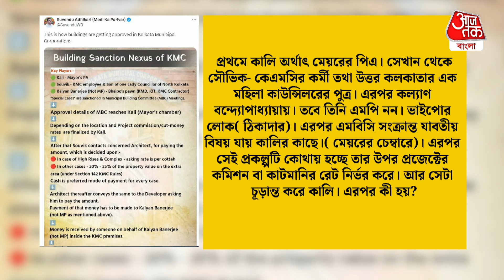Breaking: 'ভাইপোর লোকের' টাকা নিয়ে 15 মিনিটে ফাইল চালানের বর্ণনা শুনুন | Suvendu | Loksabha Election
প্রথমে কালি অর্থাৎ মেয়রের পিএ। সেখান থেকে সৌভিক- কেএমসির কর্মী তথা উত্তর কলকাতার এক মহিলা কাউন্সিলরের ছেলে। এরপর কল্যাণ বন্দ্যোপাধ্য়ায়। তবে তিনি এমপি নন। ভাইপোর লোক( ঠিকাদার)। এরপর এমবিসি সংক্রান্ত যাবতীয় বিষয় যায় কালির কাছে।( মেয়রের চেম্বারে)। এরপর সেই প্রকল্পটি কোথায় হচ্ছে তার উপর প্রজেক্টের কমিশন বা কাটমানির রেট নির্ভর করে। আর সেটা চূড়ান্ত করে কালি। এরপর কী হয়? কালি থেকে কল্যাণ, বিল্ডিং অনুমোদনের কাটমানি কারা কারা খান, হাঁড়ির খবর একেবারে ফাঁস করে দিলেন বিজেপি নেতা।